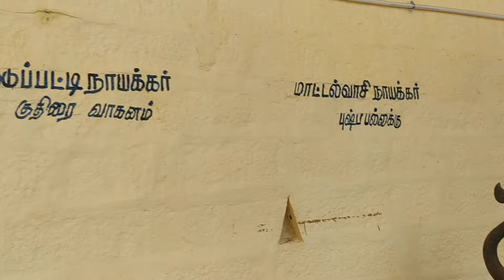sindhupatti june 2,24